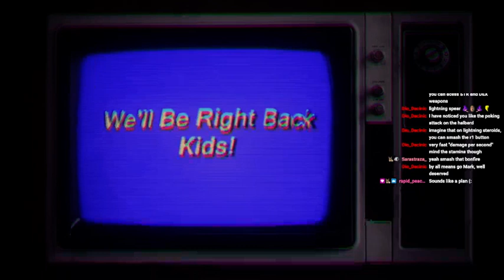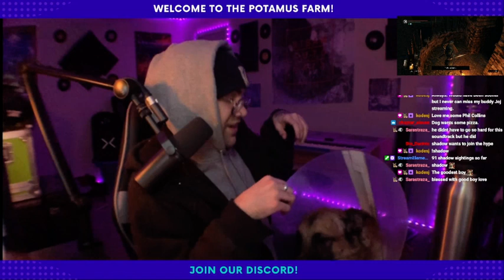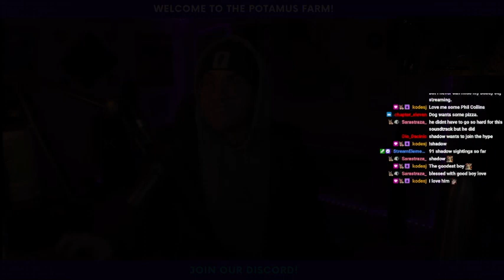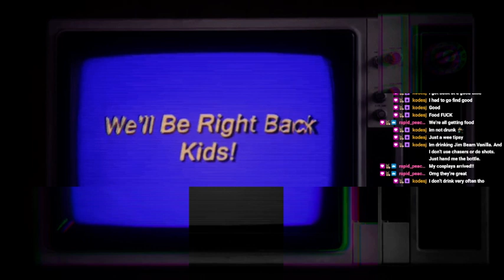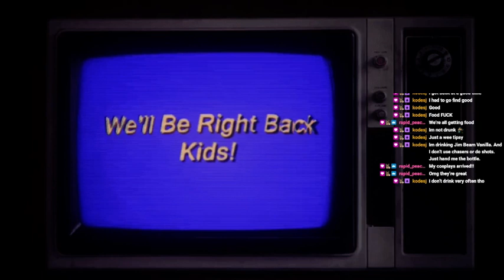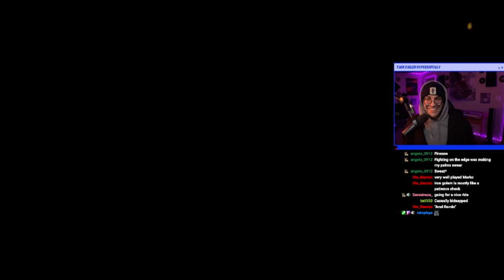Impromptu Souls Night! | 1stPlay No Spoilers / Backseating | Night 8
Come and join the fun on Twitch!